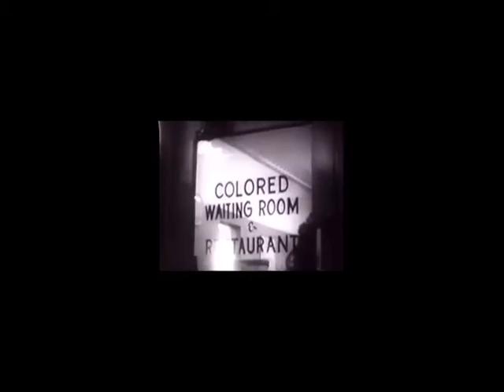Artisteo vs. Billie Eilish {Everything I Wanted}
Artisteo Rodriguez playing an indie rock cover of Billie Eillish's Everything I Wanted.  Civil rights footage from the Selma Marches.  END Police Brutality.

Recorded on 1/20/2020 at Lomita Recorders for MLK Day.